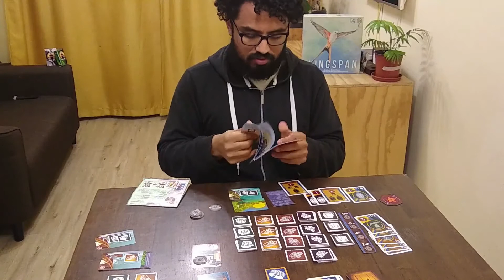Emporous - Como jugar - Juego de Mesa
Como jugar Emporus Juego de Mesa, 2 a 4 jugadores, Editorial CAFABE, Nicolas Martinez-Conde.